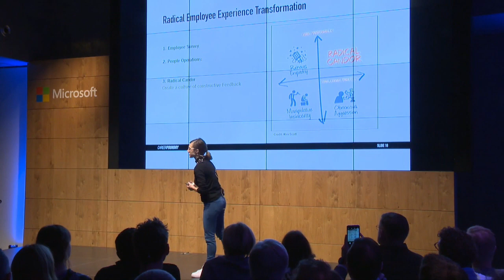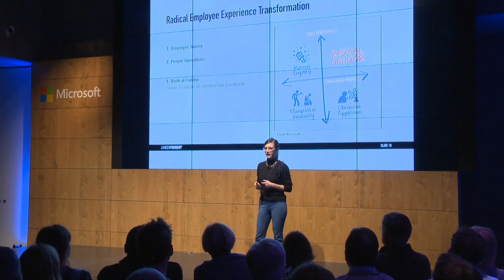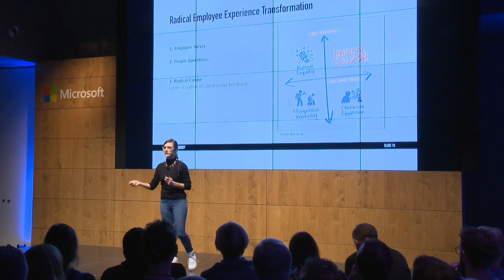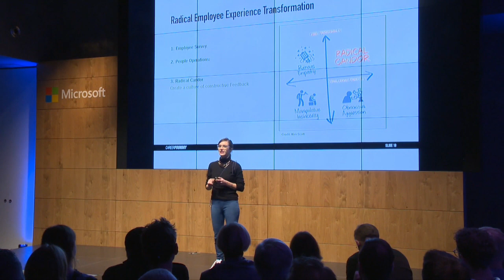Raffaela Rein - EXPLAINED Konferenz 27.11.2018 - Microsoft Berlin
“How flat hierarchy almost killed my company” darüber spricht Raffaela Rein, Gründerin CareerFoundry, am 27. November 2018 bei der EXPLAINED Digitalkonferenz von Microsoft Berlin.